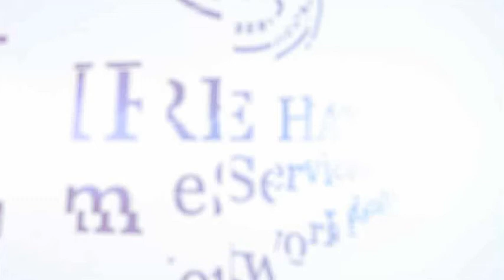1707 WILD DUNES CIR ORANGE PARK, FL 32065